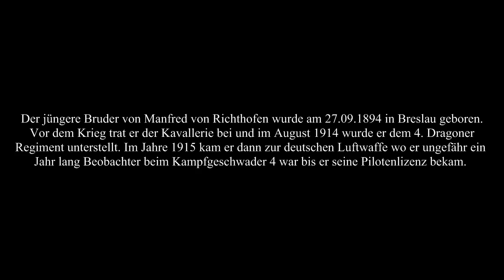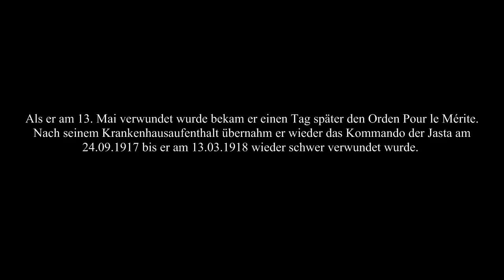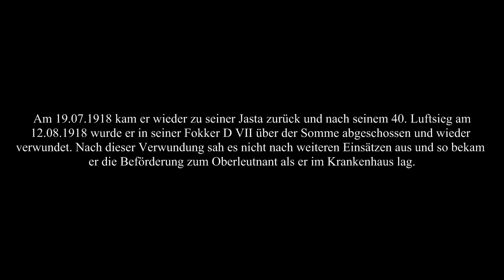Der Bruder des roten Baron - Lothar Freiherr von Richthofen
Lothar von Richthofen war der jüngere Bruder des erfolgreichsten deutschen Jagdfliegers des Ersten Weltkrieges Manfred von Richthofen des „Roten Barons“. Bis Kriegsende wurden ihm 40 Luftsiege zuerkannt. Er verlor nach dem Krieg bei einem Flugzeugabsturz das Leben.

Der Rote Baron und seine tollkühnen Männer - Die Geschichte der drei Geschwader Richthofen

Die persönlichen Aufzeichnungen des Roten Barons